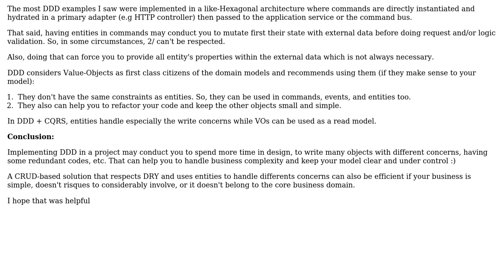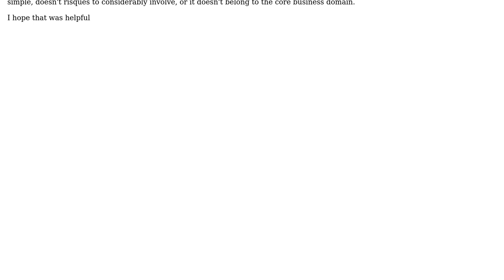DDD + CQRS + ES: May entities or dtos be part of commands?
With thanks & praise to God, and with thanks to the many people who have made this project possible! | Content (except music & images) licensed under CC BY-SA | Music | Images & others | With thanks to user reda la user Christian and the Stack Exchange Network Trademarks are property of their respective owners. You are responsible for your own actions.